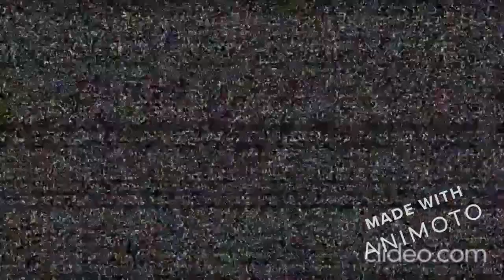Le colle di Superga (depuis Turin)